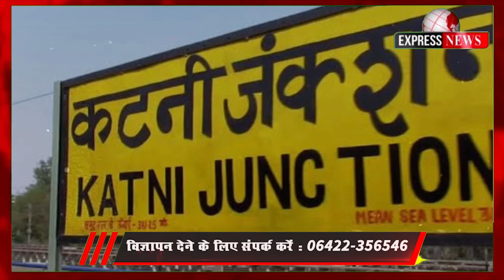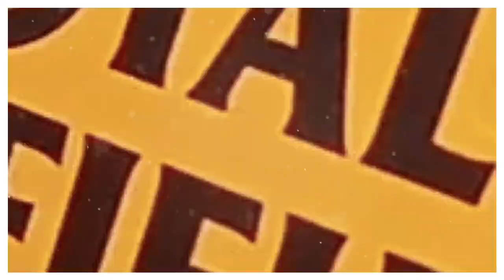45 मर्दों के बीच इकलौती महिला, संघर्ष की ऐसी कहानी जो कर देगी रोंगटे खड़े !